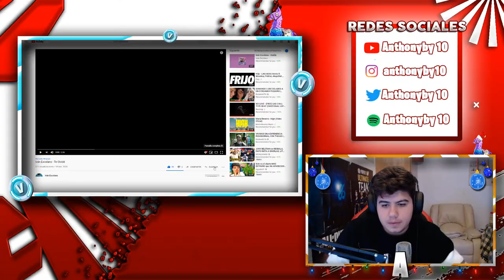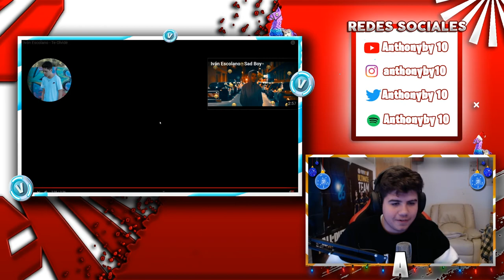(REACCIÓN) Iván Escolano - Te Olvidé